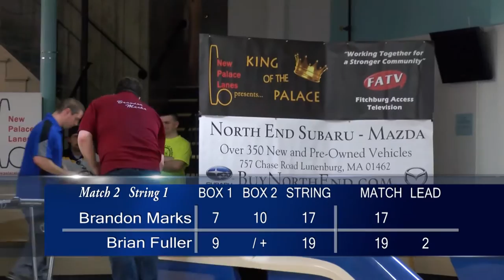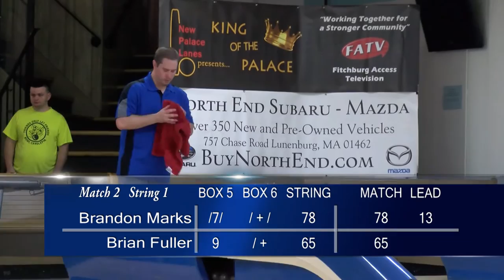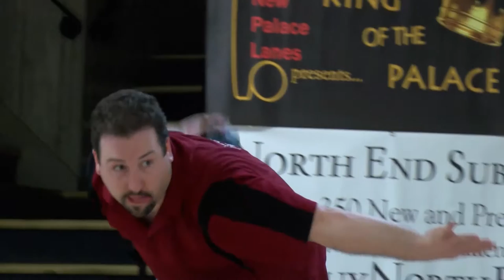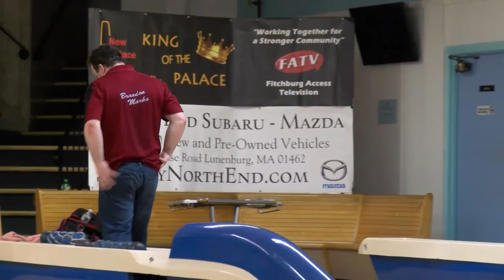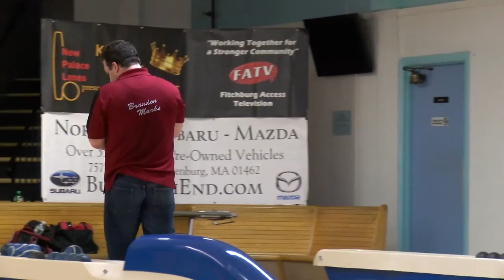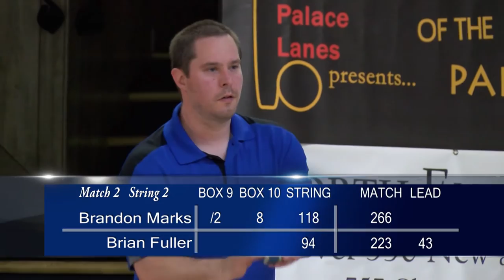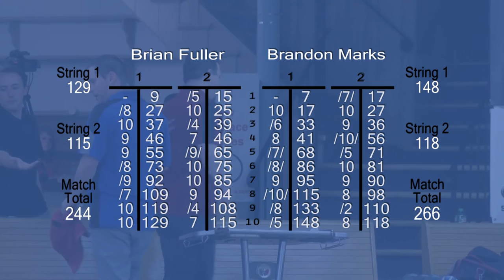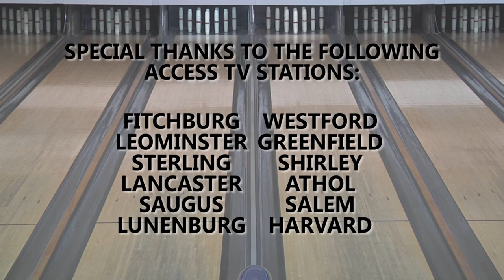S3:E30 - King of the Palace - Match 2 of May Ladder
Match 2: #4 seed Brandon Marks vs #3 seed Brian Fuller Jr. King of the Palace Candlepin Bowling Ladder Series. Tournament held on May 30, 2015.